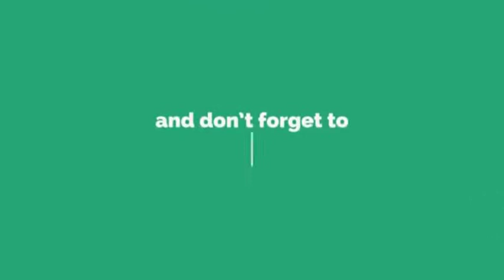Dysgraphia Learning Disability - बच्चो में लिखने की तकलीफ Dr. Radhika Kelkar (M.D)